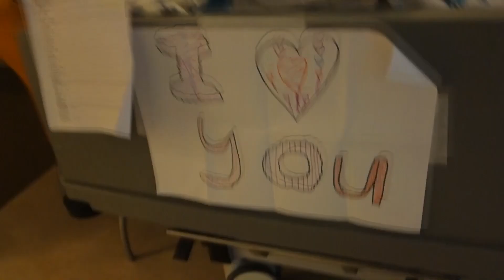VERJAARDAG IN HET ZIEKENHUIS - JILL VLOG #239